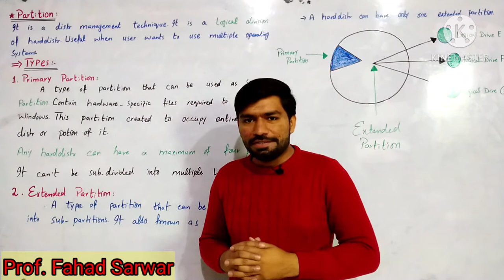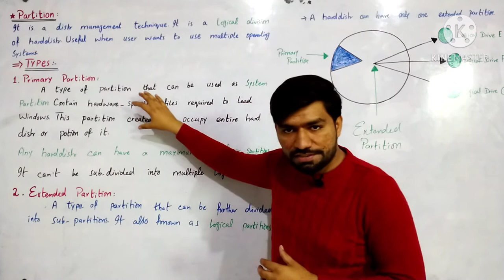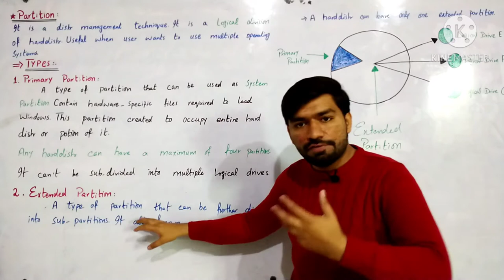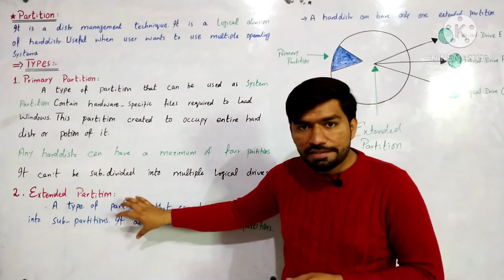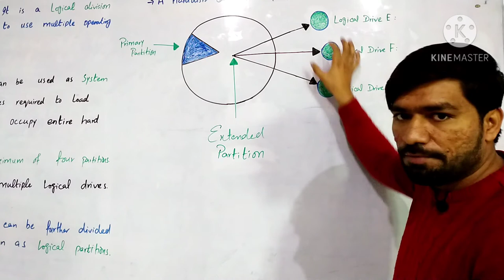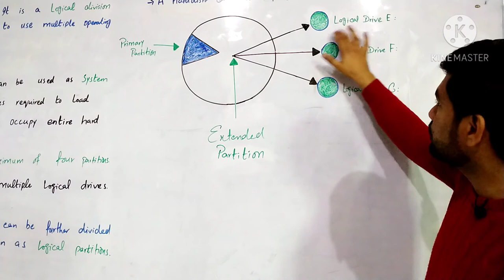Partition and It's types | Primary and Extended Partition | ICS part 1 chapter 7